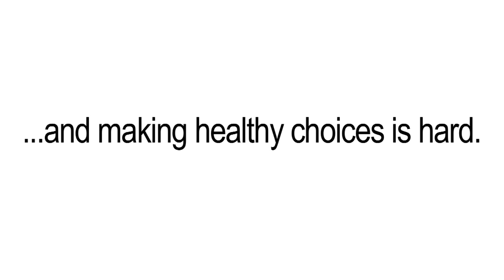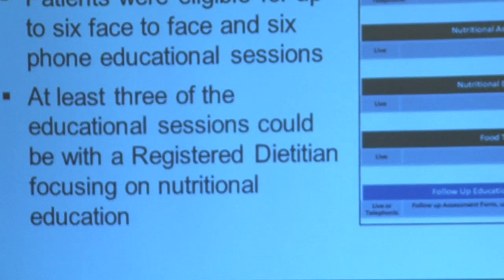The Impact of Project IMPACT: Diabetes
Project IMPACT: Diabetes is the first national research initiative to improve people's health by integrating pharmacists into diabetes care teams in 25 communities that are underserved or highly affected by diabetes.